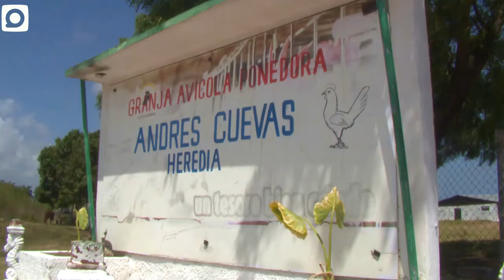Cumplirá 60 años el próximo 20 de mayo la creación del consejo avícola nacional.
El próximo 20 de mayo se cumplirán 60 años de la creación del consejo avícola nacional, para saludar la fecha se acometen diversas acciones en las diferentes unidades de producción…